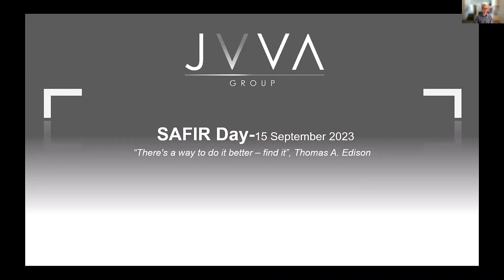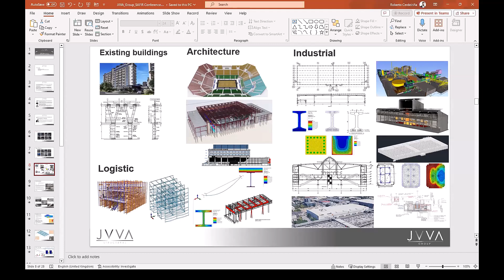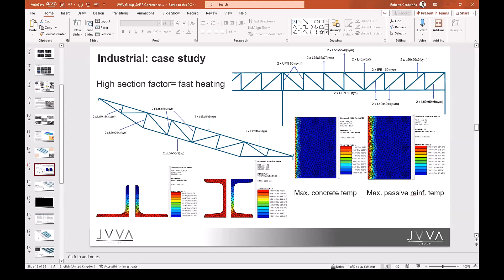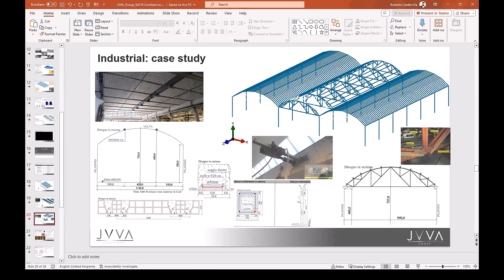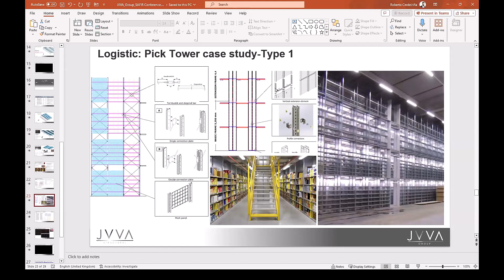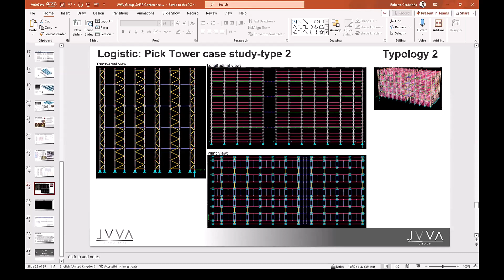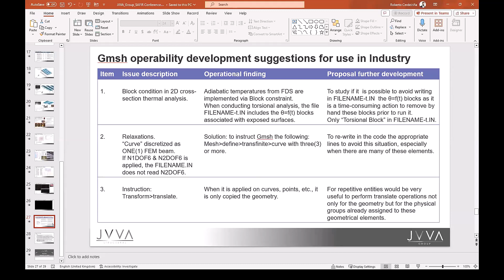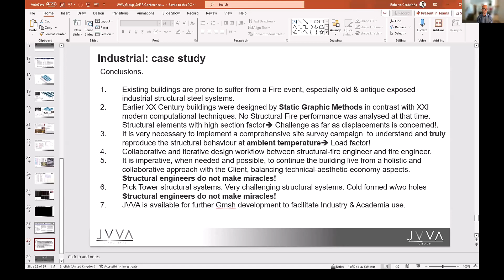JVVA - SAFIR for industrial buildings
Presentation from Roberto Cerdeiriña (JVVA) during SAFIR Day on 15 September 2023.
Experiences and lessons learned from industrial buildings